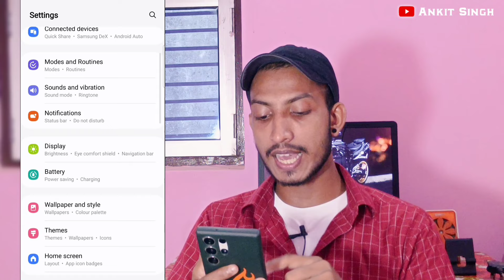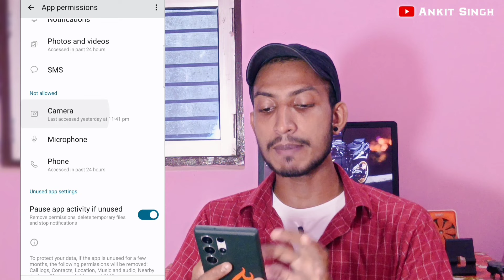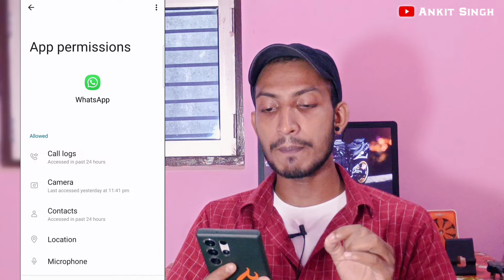Whatsapp Video Call Problem | Video Call Nahi Ho Raha Hai | How To Solve Whatsapp Video Call Problem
➤Topics Covered

1.whatsapp video call problem
2.how to solve whatsapp video call problem
3.how to fix whatsapp video call problem
4.whatsapp video calling problem
5.whatsapp video call nahi ho raha hai to kya kare
6.how to fix whatsapp video calling problem
7.video call problem in whatsapp
8.whatsapp ka video call nahi ho raha hai
9.whatsapp se video call nahi ho raha hai
10.whatsapp video call setting kaise kare
11.fix whatsapp video call problem
12.whatsapp se video call nahi ho raha hai
13.whatsapp par video call nahi ho raha hai
14.whatsapp mein video call nahin ho raha hai
15.whatsapp video call nahi ho rahi